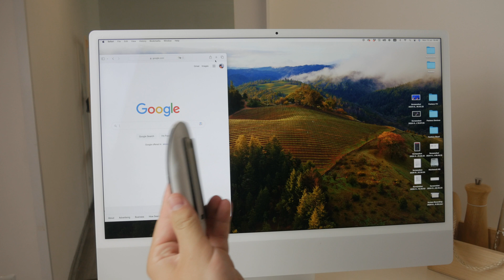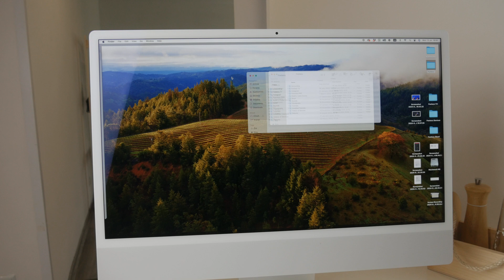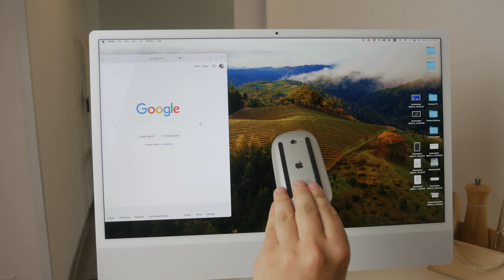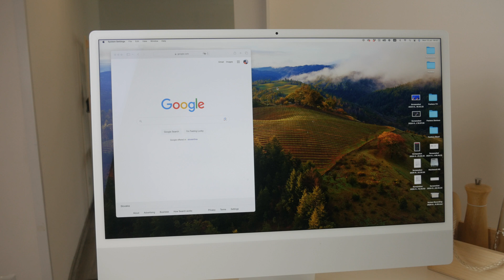How Long Does The Magic Mouse Battery Last (tutorial)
In this video, we discuss the battery life of the Magic Mouse. Learn about the typical usage duration, how to monitor battery levels, and tips to extend battery life. Whether you’re a new user or considering a purchase, this information will help you understand what to expect from your Magic Mouse’s battery performance. Watch now for all the details on maximizing your device’s battery life.